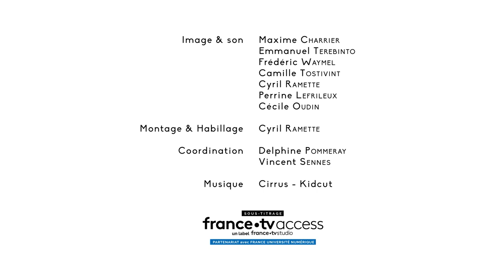Le métier de responsable adjoint du pôle Bâtiment durable du CD2E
Nicolas Guezel vous présente son métier de responsable adjoint du pôle Bâtiment durable du Centre de développement des Eco-entreprises (CD2E).